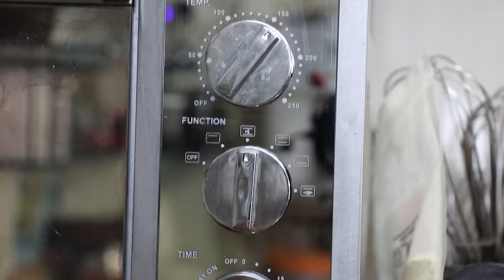कम सामान और बिना मेहनत से घर में बनाएं आटे के टेस्टी और कुरकुरे बिस्किट्स | Crispy Atta Cookies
Aaj Masala Kitchen Me Ban Rahi Tasty & Healthy Atte Ki Tasty Cookies Bilkul Bakery Style. Bina Bake Kiye, Bina Ande Ke Crispy Atta Cookies.

आज मसाला किचन में बन रही है आटे के कूकीज/बिस्किट की रेसिपी | घर में बनाये बेकरी जैसे बिस्किट | एक बार हेल्दी कूकीज/बिस्किट बना लिया तो बाजार के बिस्कुट भूल जाओगे | बिना ओवन के बिस्कुट बनाने का आसान तरीका | बाजार जैसे बिस्किट बनाने का सही तरीका देखिये और बेकरी रेसिपी/आटा बिस्किट/कड़ाई में बिस्किट, हेल्दी आटा बिस्किट बनाने की आसान रेसिपी | नानखताई, आटे के बिस्कुट, बटर बिस्किट, जीरा अजवाइन के बिस्कुट बनाने की विधि | घर मे बेकरी जैसे बिस्कुट बनाने का आसान तरीका | बिस्किट, कुकीज़ रेसिपी जरूर देखिये | टी-टाइम आटे के बिस्कुट बनाने की विधि | हेल्दी बिस्किट बनाने की आसान रेसिपी शेयर ज़रूर कीजिये | मसाला किचन | पूनम देवनानी रेसिपी

INGREDIENTS:
* Margarine Butter(मार्जरीन ) - 1/2 Cup/60 Gram
* Amul Butter(मक्खन) - 1/2 Cup/60 Gram
* Sugar Boora(शक्कर बूरा) - 1/2 Cup
* Milk(दूध) - 100 ml
* Milk Powder(दूध पाउडर) - 2 Tbsp
* Vanilla Custard Powder(कस्टर्ड पाउडर) - 1 Tbsp/10-12 Gram
* Baking Powder(बेकिंग पाउडर) - 1/2 Tsp
* Baking Soda(बेकिंग सोडा) - 1/4 Tsp
* Vanilla Essence(वेनिला एसेंस) - Some drops
* Wheat Flour(गेहूं का आटा) - 200 Gram

RECIPE:
On a plate or thali, take some Margarine, Amul Butter, Shakkar Boora & mix them all well by adding Milk gradually. Then put Milk Powder, Vanilla Custard Powder, Baking Powder, Baking Soda, Vanilla Essence & mix them all well. Then put Wheat Flour by sieving it, mix all well & make a dough & keep it aside. Then take a Cookie Maker/Chakli Maker, grease some oil & put the Cookie Dough in it & make Cookies. Then cut it in the shape of Biscuits/Cookies. Take a baking tray & put Butter paper in it then put Biscuits in it & bake it in the preheated Oven at 160 degrees for 15 min. Then keep the baked Cookies on a ring/rack for cooling down then put them in the airtight jar & enjoy the Tasty Atta Cookies/Biscuits for a long time. Serve it & Enjoy the Super Tasty Atta Cookies/Biscuits at home.

KITCHEN PRODUCTS I USED: Mixing bowl
Wooden Chopping board
Measuring cup
Butter paper
Steel whisker
Chakli machine
Margarine Butter
Oil Brush

Aaj Masala Kitchen me hum laye hain Tasty Atta Biscuit Recipe. Atta Donut Cookies/Bakery Cookies bana sakte hain ghar par bahot aasan tarike se. Instant Biscuit/Instant Cookies aapko bahot pasand aayegi. Bakery jaise Biscuit/Cookies/Aata Biscuit banane ki aasan recipe. Perfect Biscuit/Crispy Cookies/Naan Khatai/Easy Biscuit Recipe/Easy Cookies Recipe.